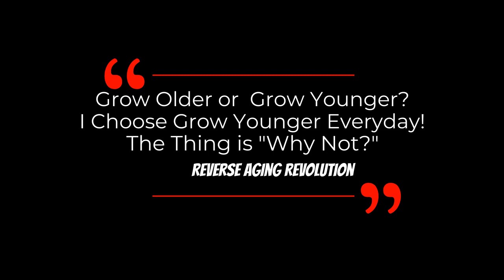Is There Any SPECIFIC TIME OF DAY For Effective FASTING | Dr David Sinclair Interview clips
In this interview clip, Dr David Sinclair mentions about why personalized fasting is important and his own experience on this.